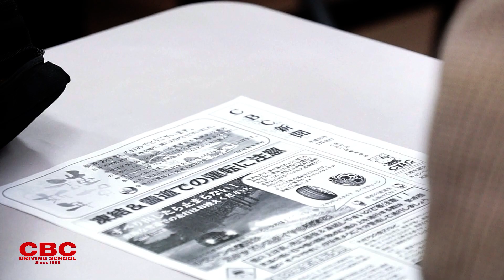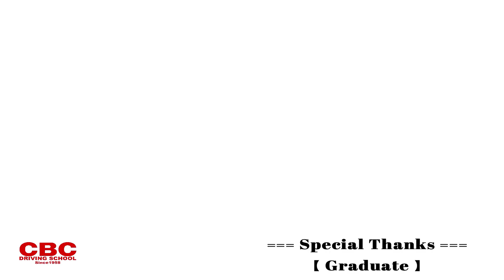CBC自動車学校 2018.1.16 卒業記念動画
1月16日（火）ご卒業の皆さまです。
撮影・編集　M.Kameyama